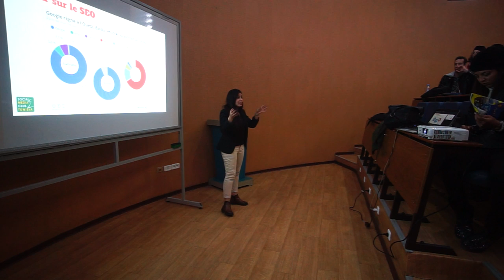Atelier SXO - Le SEO en couple avec le SEO